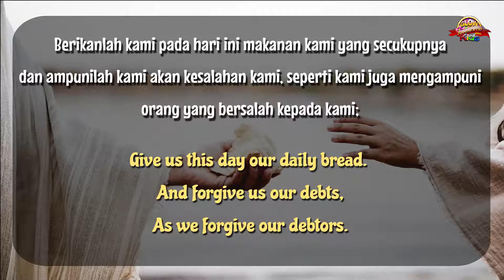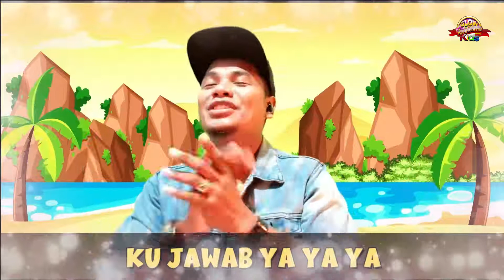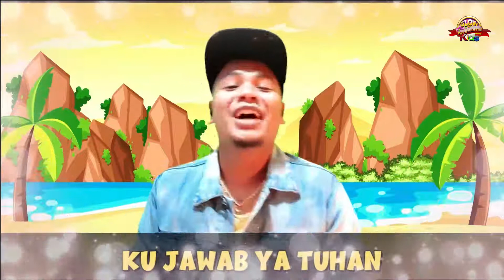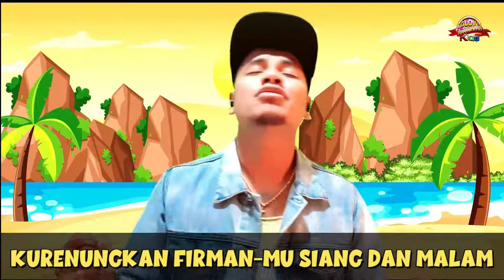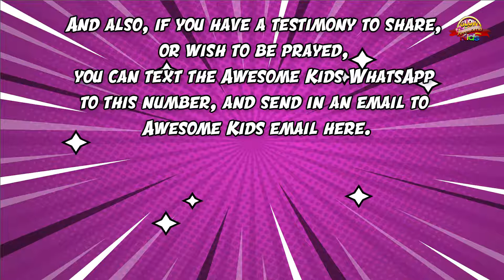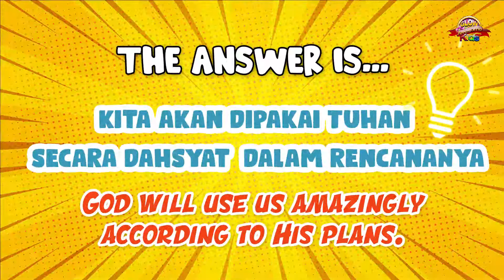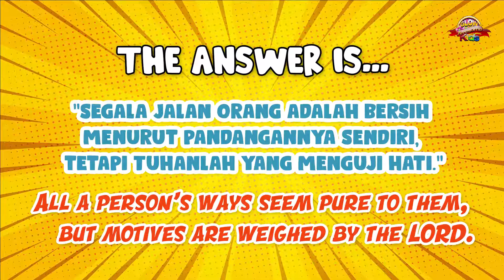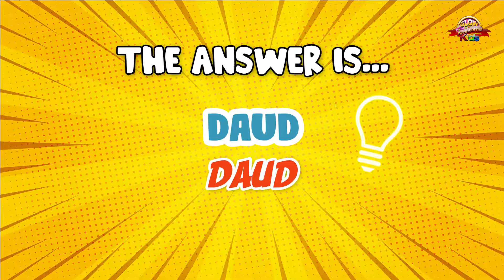Ibadah Anak GBI Glow FC, Kecil & Besar, "QUIZZ" 31 Oktober 2021